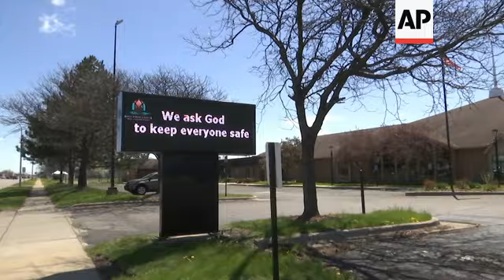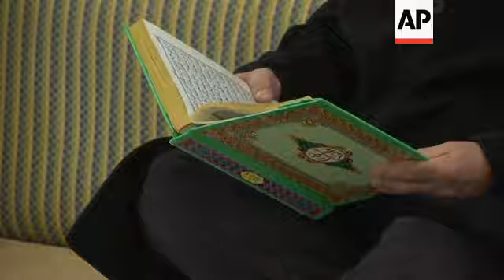Groups encourage Arab Americans to fill out census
(4 May 2020) At a Michigan gas station, the message is obvious — at least to Arabic speakers: Be counted in the 2020 census.
As state officials and nonprofit groups target hard-to-count groups like immigrants, people of color and those in poverty, many Arab Americans say the undercount is even more pronounced for them.
That means one of the largest and most concentrated Arab populations outside the Middle East — those in the Detroit area — could be missing out on federal funding for education, health care, crime prevention and other programs that the census determines how to divvy up.
That also includes money to help states address the fallout from the coronavirus.
"We're really trying to encourage people. And also not just to encourage people to fill out the census generally, but to encourage people to fill out the census in light of what is happening with COVID-19," said Rima Meroueh (MAIR'-eh-way), director of policy and advocacy with Dearborn-based ACCESS, one of the largest Arab American advocacy nonprofits in the country.
The Arab American community checks many boxes that census and nonprofit officials say are hallmarks of the hardest-to-count communities: large numbers of young children, non-English speakers, recent immigrants and those who often live in multifamily or rental housing.
Some in the Arab community have raised concerns about government questions over their citizenship status if they participate, though that is not part of the form. Many have reported extra scrutiny since the Trump administration issued a ban on travelers from several predominantly Muslim countries in 2017 — creating an overall chilling effect when it comes to interacting with the government.
"They don't trust the current administration. They don't trust what they're going to do with the information. And when you look at the so-called Muslim ban that was put in, people don't want to be on the government's radar," said Abdullah Haydar, a Detroit-area resident who assisted some elderly relatives in filling out their forms.